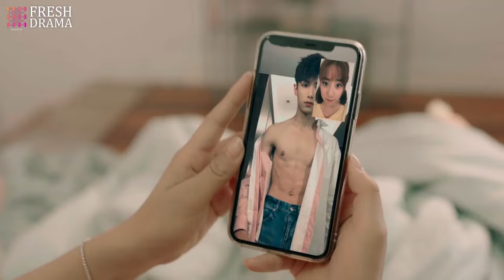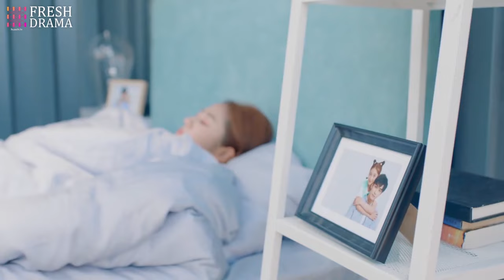Let me drown in your sweet kiss 💋 | Fresh Drama+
Sweet Sweet

💙Synopsis:
Tian Tian De is a recently graduated design student who just happens to be a dab hand at making ice cream. Su Mu is an aviation-loving younger man who has struggled to speak after a childhood accident that left him brain damage that caused aphasia, a condition that impairs his speech. One day, he is flying a drone and obliviously walks into Tian Tian De’s house...while she’s in the middle of her bathing routine.
He ends up sampling her ice cream – and discovers that it remarkably relieves his aphasia symptoms, albeit on a temporary basis. Just a spoonful of the homemade ice cream allows him to communicate totally unimpaired. Bewitched by this sweet treat, Su Mu moves house to be closer to Tian Tian De – so he can keep asking her for ice cream and gain more respite from his ailment. Onlookers mistake them for a couple. But as they get to know each other a little better, they discover that a shared love of ice cream might not be the only thing they have in common.

Subtitles: English [CC]

💞Starring:
Zhao Yi Qin as Su Mu
Ding Yi Yi as Tian Tian De
Pan Zi Yan as Mi Ya / Mia
Liu Zhi Wei as Hui Zi
He Yu as Wang Yan Yi

Sweet Sweet
Aircraft Design
Web Series
Cold Man/Warm Woman
Female Chases Male First